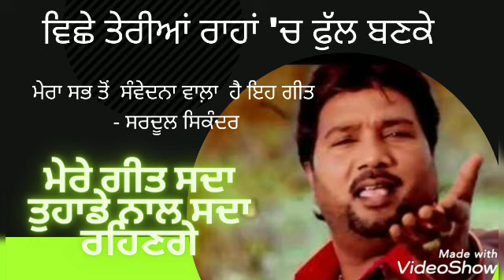Sardool Sikandar Vishe Terian Rahan ch Full Banke ਲੋਕਾਂ ਦਿਲਾਂ ਵਿੱਚ ਸਦਾ ਜਿਉਂਦਾ ਰਹੇਗਾ ਸਰਦੂਲ ਸਿਕੰਦਰ